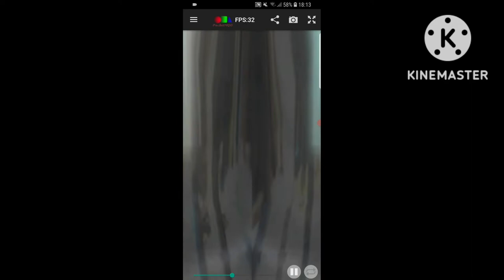🦋🦋🦋 Pacify Her 🦋🦋🦋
Yugi by kk
Motion dl by Akira ChainLife
Stage by DeviantART